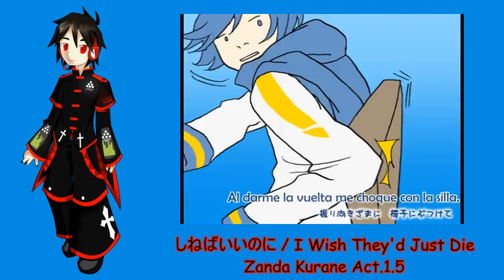【UTAUカバー】しねばいいのに【Zanda Kurane Act.1.5】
Original: dBu Usagi feat. KAITO

DarkGio's Proyect 67
Track 04